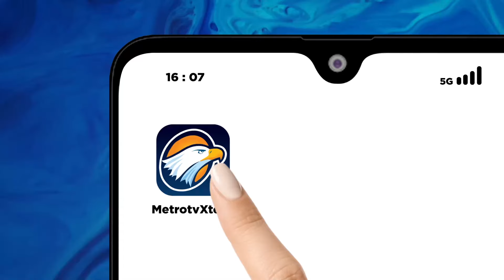Sinergi Untuk Pilkada Serentak Aman dan Lancar - [Newsline]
MetroTV, KPU kabupaten banggai laut sulawesi tengah telah bersinergi dengan TNI polri untuk menjaga keamanan pelaksanaan pilkada serentak 2024.

KPU banggai laut juga melakukan koordinasi dengan pemerintah daerah hingga tingkat desa.